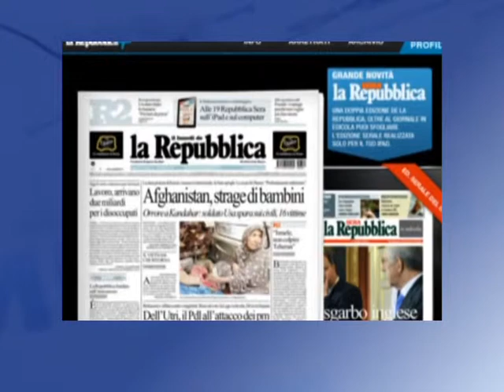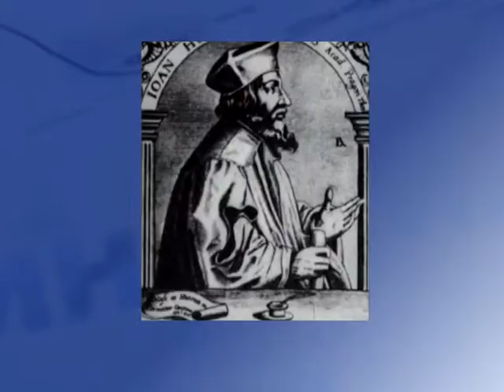Меморандум.Кто хуже: менты или инквизиторы?